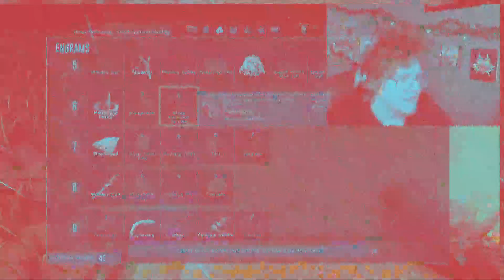Joey the Drunken Sailor - ARK: Survival Evolved - Crystal Isles (Part 3)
Welcome back! Joey gets drunk (irl) and Sam and Trevor tame an invasive guest...